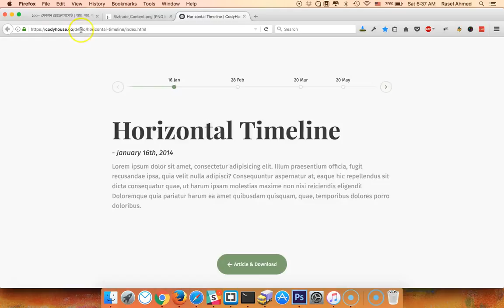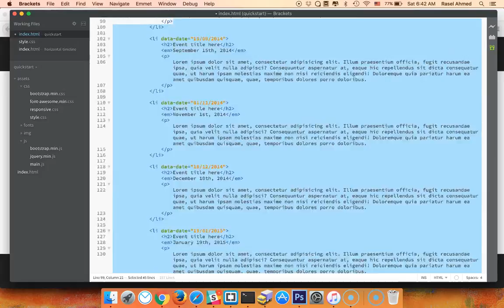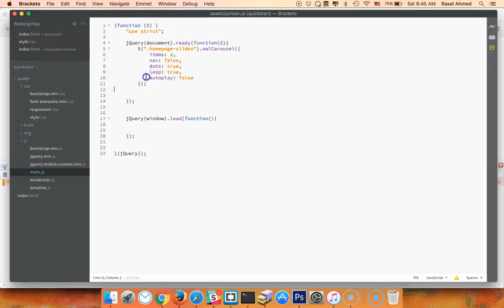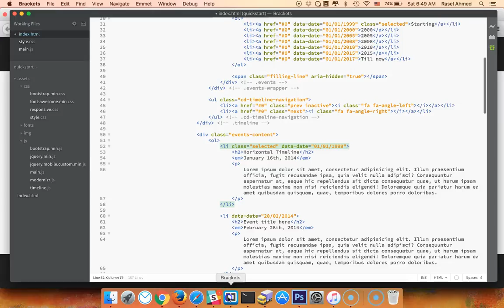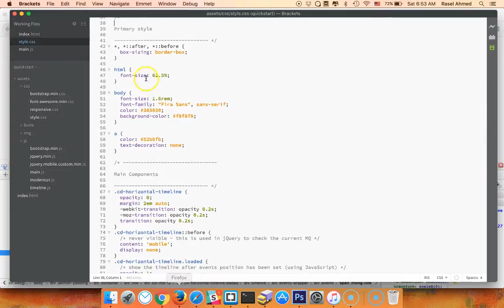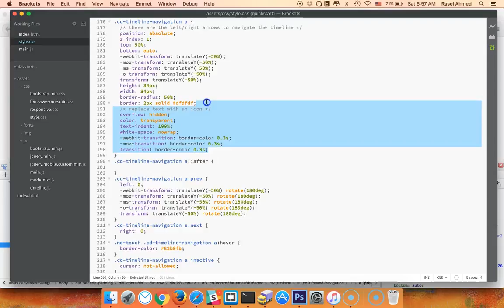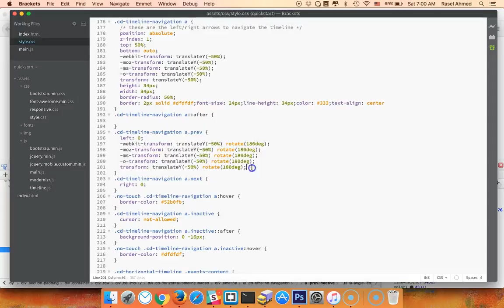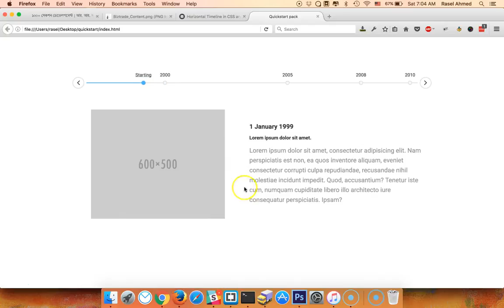150+ Sections Class - 27